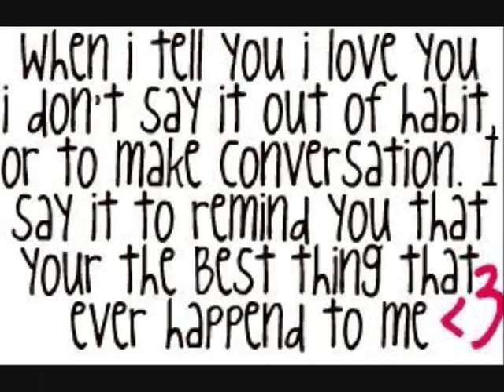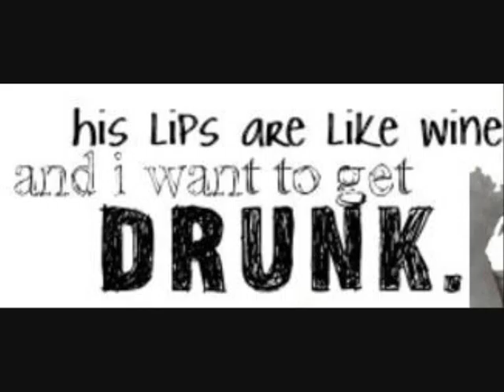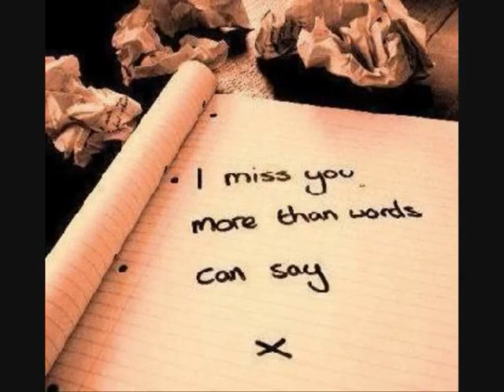I Miss You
Yes. Another video for Jack. Just came back from visting him, I saw him for a week during my summer holidays and they were the best summer holidays of my life and now more than ever I Miss Him. I love you Jack